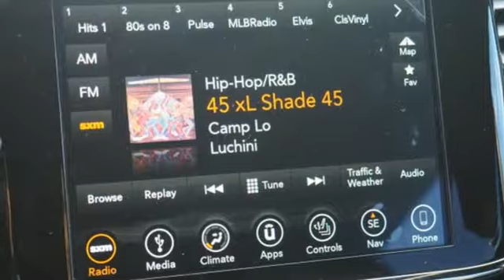New 2019 Jeep Grand Cherokee San Fernando CA Valencia, CA #92559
Year: 2019
Make: Jeep
Model: Grand Cherokee
Trim: ALTITUDE 4X2
Engine: 3.6-Liter V6 24-Valve VVT Engine
Transmission: 8-Speed Automatic Transmission
Color: Sting-Gray
Interior: Black
Stock #: 92559
VIN: 1C4RJEAG2KC662547
Recent Arrival! Gray Clearcoat 2019 Jeep Grand Cherokee Altitude Here at Rydell Chrysler Dodge Jeep Ram, we're different from other dealerships in the area. Of course, we know you'd expect us to say something like that, but, you can believe it. Not only to we offer a wide range of sedans, crossover, SUVs, and trucks to those in San Fernando, CA along with Van Nuys, Thousand Oaks, Glendale, Santa Clarita and the greater Los Angeles area, but we make sure your experience is always exciting, simple, and fun. Price includes: $2,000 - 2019 Retail Consumer Cash **CK1 (excl WE). Exp. 01/31/2019

Those in search of a new Chrysler, Dodge,Jeep or RAM vehicle in the San Fernando Valley, Van Nuys, Glendale, Santa Clarita, Los Angeles or nearby communities of Thousand Oaks and Ventura, don't need to look any further. Here at our dealership, we have a wide selection of vehicles to choose from, and a team of specialists who have the knowledge and expertise to assist you throughout your car buying experience.

Here in our showroom, you get a personalized and standout experience with our staff who are committed to helping you make the smart and informed choice as you search for your next vehicle. We let our knowledge and stress-free atmosphere be your guide as you take a look at models like the new Chrysler, Dodge Jeep, and RAM lineup, with models like the Chrysler 200, Dodge Challenger, Jeep Grand Cherokee, Jeep Wrangler or Ram 1500.

We offer all our customers the best prices up front, providing incentives where you are going to save, all day, every day. We're not here to simply save you money on the weekends or holidays, we keep our prices low and competitive all the time, and you can see the benefit. We offer huge discounts with pricing hundreds to thousands BELOW the FACTORY INVOICE on just about every new car, truck or suv in stock PLUS factory incentives! At Rydell we offer huge discounts on our entire inventory, not just a handful of vehicles like most other dealers.

That goes for our selection of used cars as well, where we have many quality models available. We make sure they all meet our high standards, and you are able to take advantage with a standout vehicle at an affordable price point.